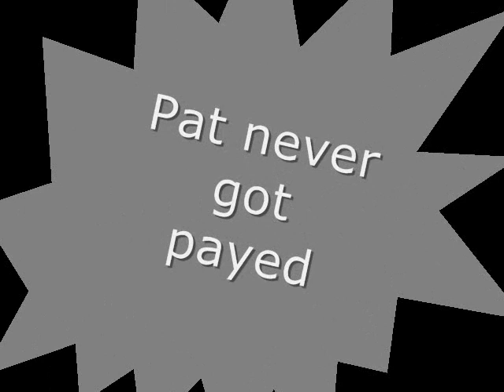Idiocy in Shrewsbury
This is a video my friend Cam and I made, yeah, its weird. i know.